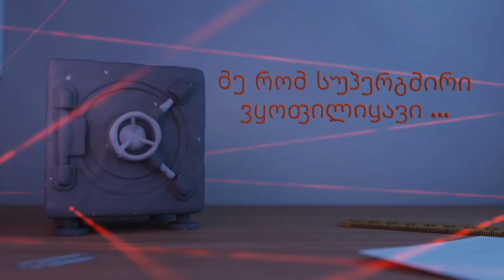რუბრიკა „ჩვენ“ - ნენე ჟვანია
ანა ქობალია თავის რუბრიკაში დღეს გაგაცნობთ სკოლის მოსწავლეთა თვითმმართველობის თავმჯდომარეს, ნენე ჟვანიას.